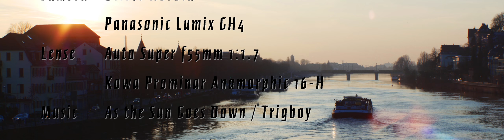Super Cinematic Visit to Heidelberg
Recorded on Lumix GH4, 55mm 1:1.7 and Kowa Prominar Anamorphic 16-H.  I wandered for a couple of hours through Heidelberg: Bismarckplace, Philosopherswalk, Snakepath, Old Bridge... The main purpose was to test the great anamorphic image format in combination with the Panasonic GH4. I really love the look.

I got the camera in early 2015, the 55mm comes from my brother and the anamorphic lens adapter from Kowa i bought from Prague.

So what do you say? Do you agree: Heidelberg is such a great city!